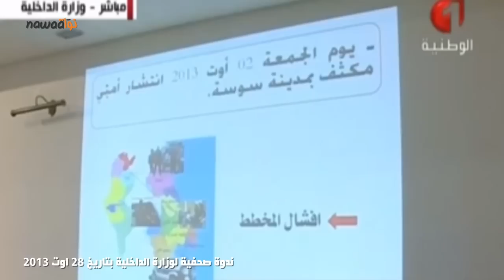مقتطف من حوار اجرته "نواة" مع رياض الورتاني (أنصار الشريعة) قبل فترة من ايقافه